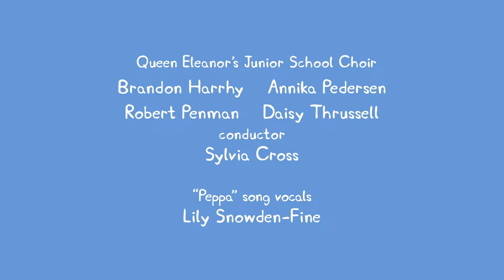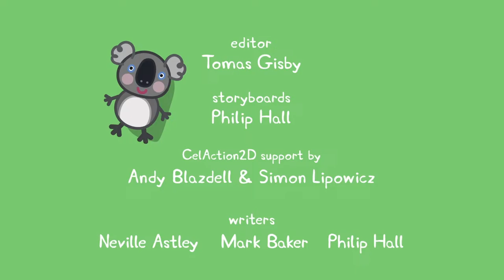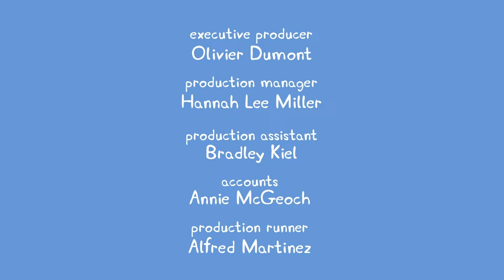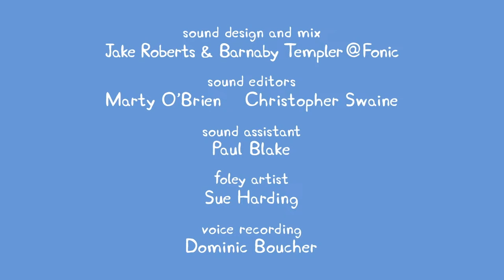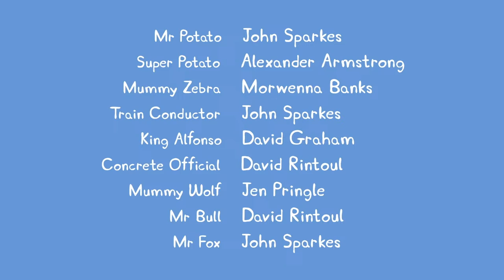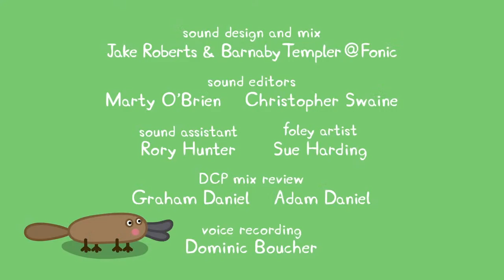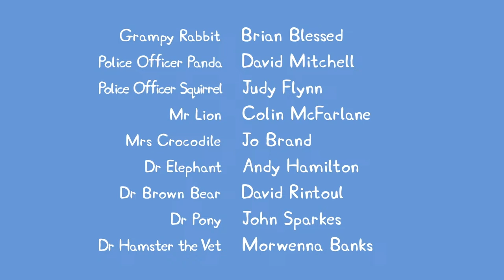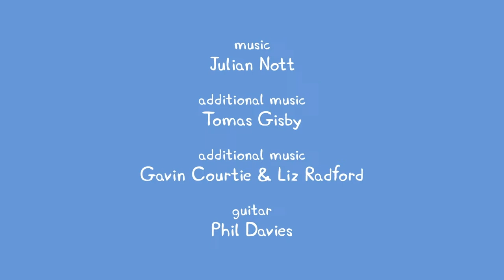🔴 PEPPA PIG LIVESTREAM 🐷 FULL EPISODES ALL SEASONS 🐽 PLAYTIME WITH PEPPA